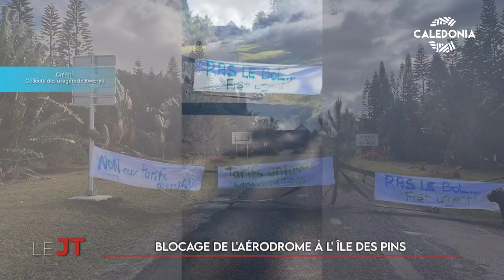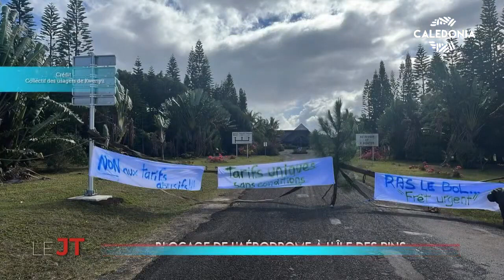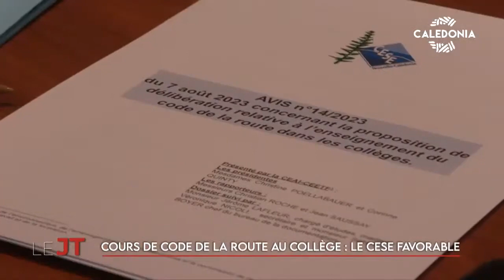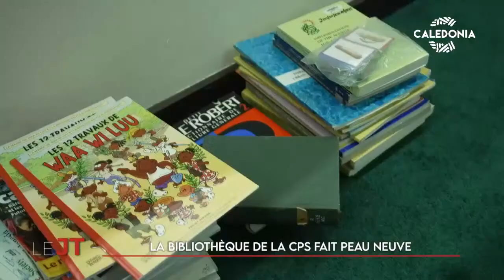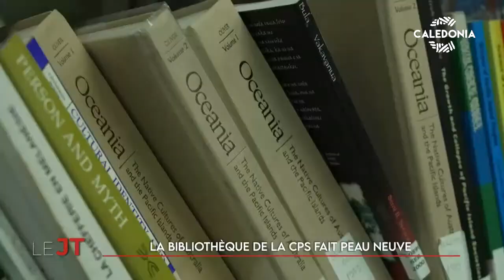Onews nouvelle calédonie. Le jt de caledonia